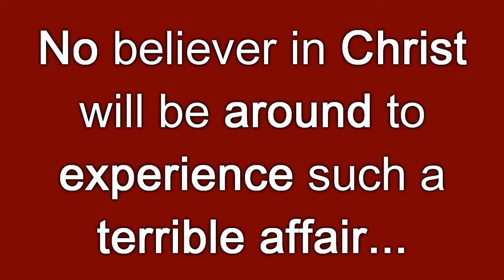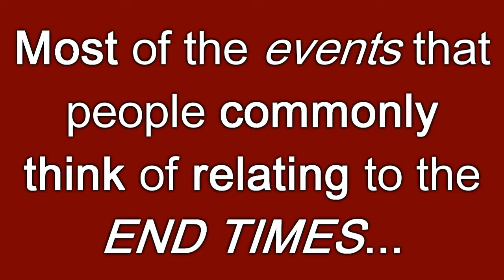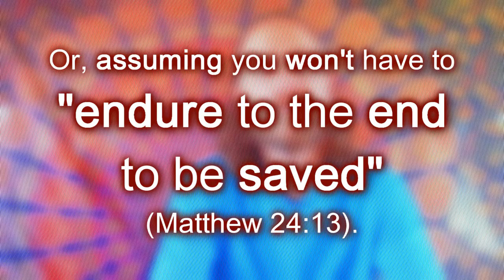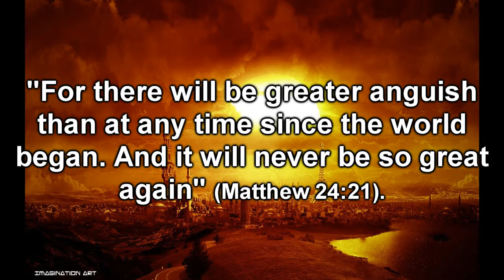Surviving the Apocalypse: Don't Be a Victim of Religious DELUSION!!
In this video, we talk about Christian delusions relating to wacky doctrines about the Great Tribulation and other end time events. Don't be confused by the convenient doctrines of pre-tribulation rapture and preterism! Neither of these religious delusions will prepare you in surviving the apocalypse or resisting the microchip 666!!